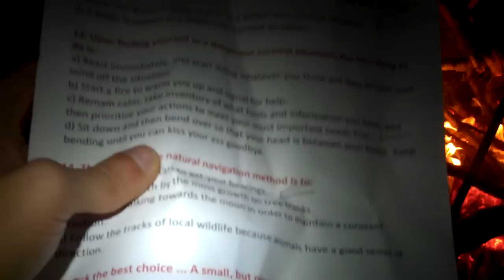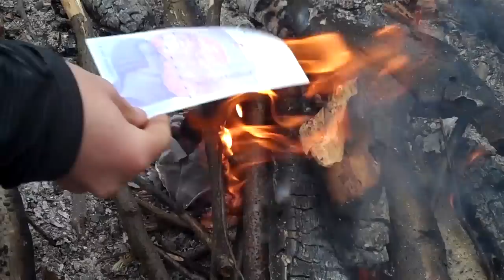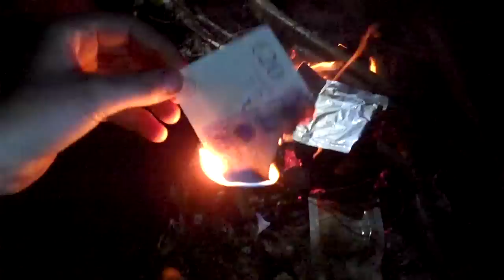Camping in Winter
Three days camping in a valley, in a woods, in the cold British winter. we scraped ice off our tents...